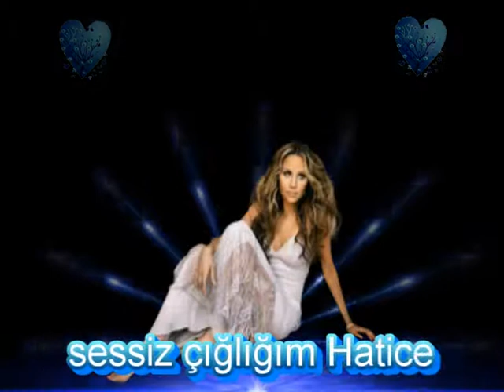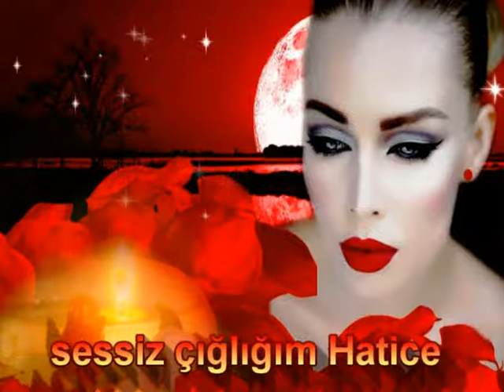OKAN BABACAN GURBET NEDİR SENDEN ÇEKTİGİM